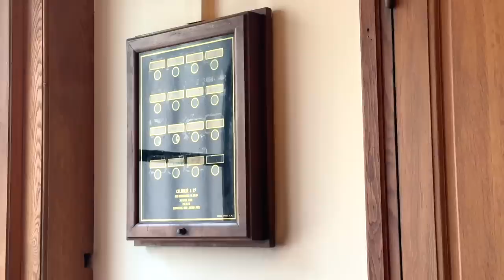Tour an 18th century PARISIAN PALACE with me!🎄| Advent 2022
To celebrate my aunt's birthday, we have a perfect Parisian day. We visit the Musee Camondo, which is an inspiring turn of the 20th century mansion, filled with the finest art and furniture from the 18th century. After soaking up all that beauty, we have a big family gathering in the Bel Canto restaurant 💙

Day 19 of Advent 2022!